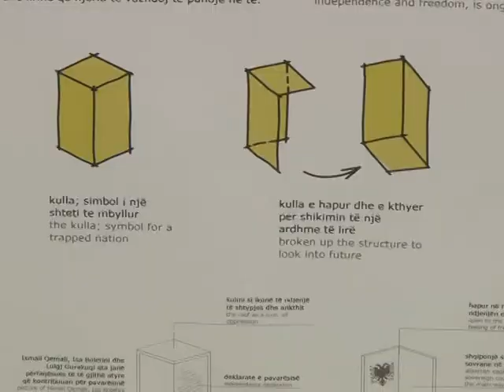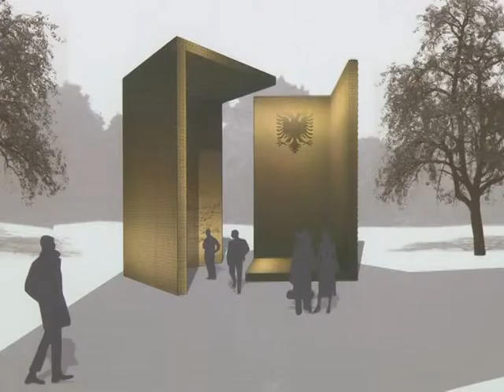MONUMENTI I 100 VJETORIT ARTISTET NE TIRANE HEDHIN POSHTE AKUZAT PER PLAGJIATURE LAJM